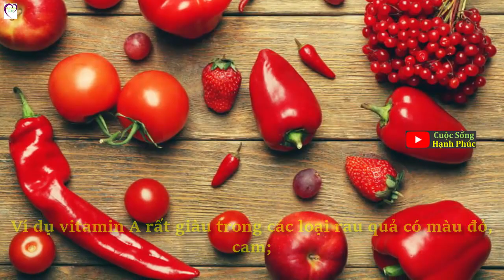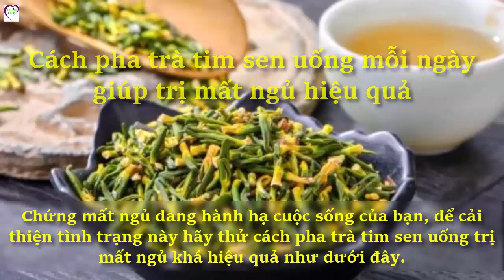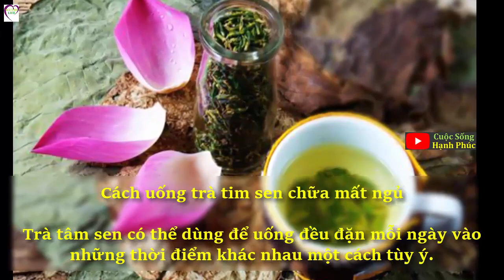Thêm một kiểu ăn giúp đẩy lùi chứng mất ngủ | Cuộc Sống Hạnh Phúc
Nghiên cứu mới của Mỹ phát hiện ra rằng nếu bạn ăn thiếu một số vitamin và khoáng chất, bạn có thể mất ngủ và có chất lượng giấc ngủ rất kém.